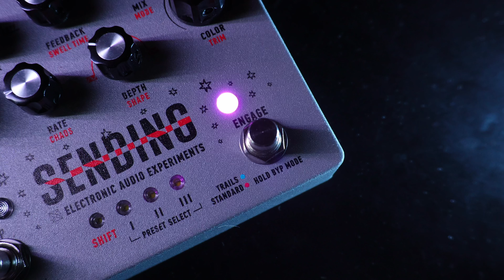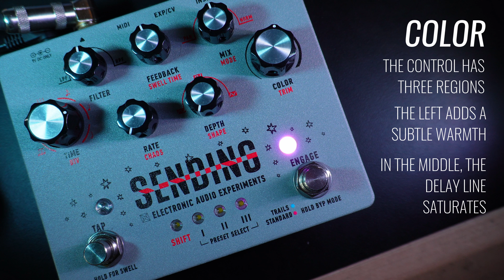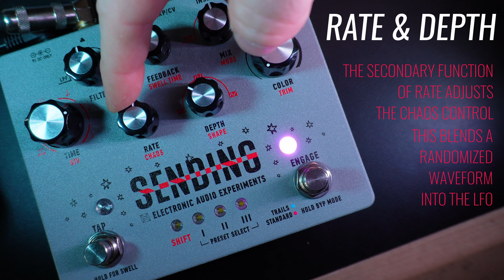Sending | Electronic Audio Experiments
Thank you to Electronic Audio Experiments for sending me this pedal.

Gear Used:
Fender Jazzmaster with Righteous Sound GAZING set
Robot Graves Industries Neck on JM with Righteous Sound Galaxy
HD Preamp - Nerd Knuckle Effects
Citadel - Electronic Audio Experiments
Glass Palace - Holy Island Audio
Hypersleep - Electronic Audio Experiments
Mirror House - Electronic Audio Experiments / Pile
ZOIA - Empress
Roland Juno
Fender P Bass
Science Mother MKII
Science 2x12"
Electrovoice 635a
Shure KSM 353
Vintech 1073 Preamps

Chapters:
0:00 Intro
1:45 What Is Sending?
2:12 You Will Be Hearing...
2:31 Controls: Time
3:09 Controls: Tap
3:27 Controls: Feedback
3:46 Controls: Mix
4:01 Controls: Color
4:55 Controls: Filter
5:42 Controls: Rate & Depth
6:52 Insert Loop: Mirror House
8:23 Modulation & Synths
10:49 Color & Drive Pedals: Citadel
12:42 Comparing With V1
13:58 Comparing with V1: Driven Preamp
15:11 Midi Capabilities
17:36 In A Chain: Hypersleep & Glass Palace